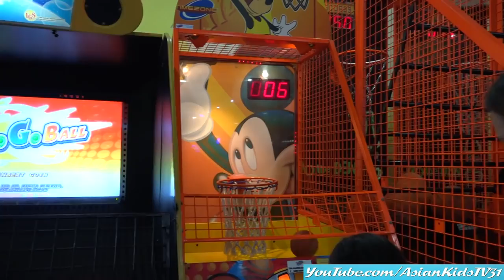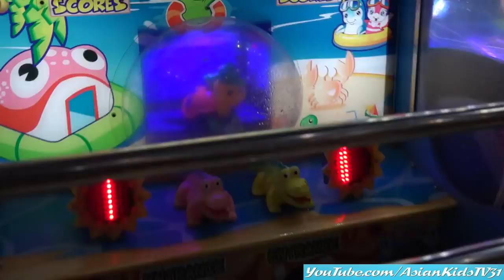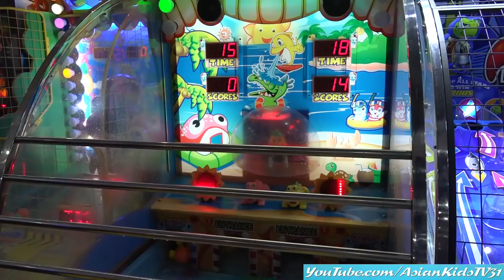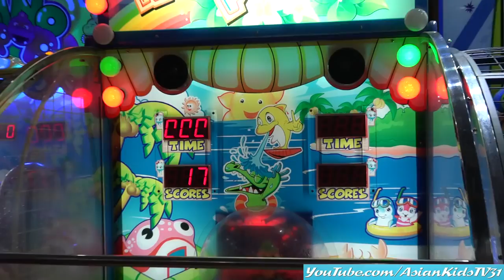Thomas the Tank Engine, Transformers' Bumblebee, Carousel Ride, Arcade Playtime, etc...